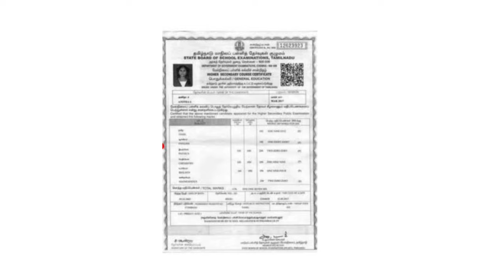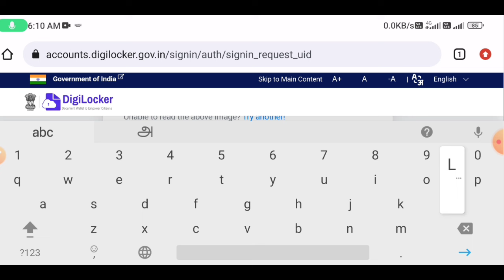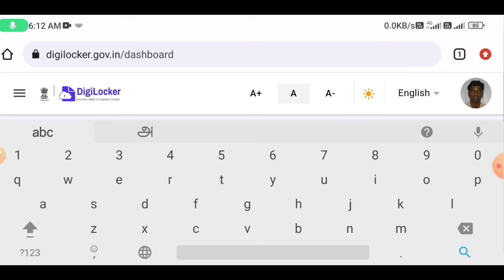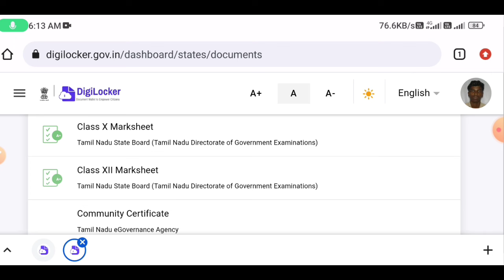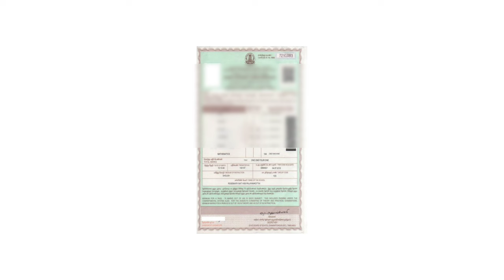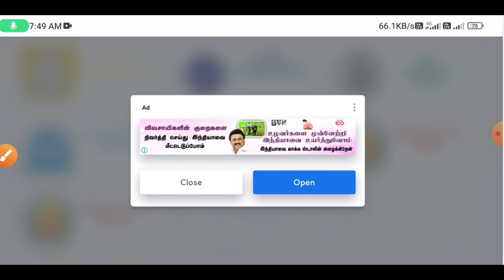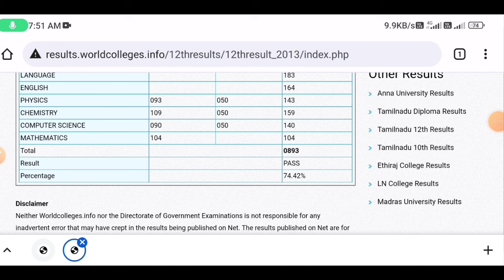how to download 12th marksheet online | Tricky world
This video shows details about how to download 12th marksheet online tamil 2024

12th marksheet download tamil
12th marksheet download tamil 2024
12th marksheet download online 2024
12th marksheet download
12th marksheet duplicate apply
12th marksheet download 2024
download 12th marksheet online
download 12th marksheet online tamil
download 12th marksheet online 2024
how to download 12th marksheet online
how to download 12th marksheet online tamil

By
Tricky world